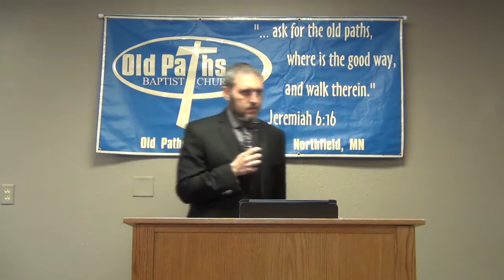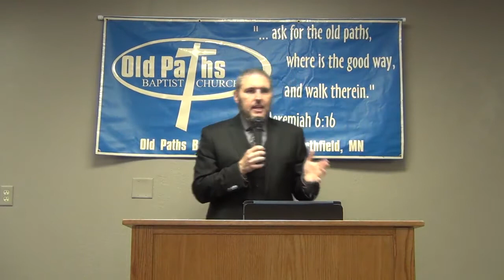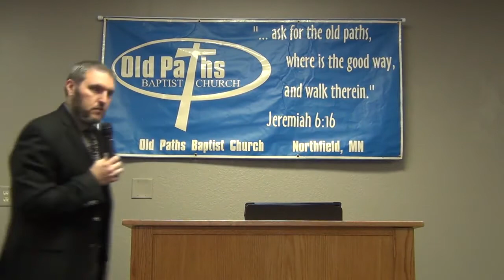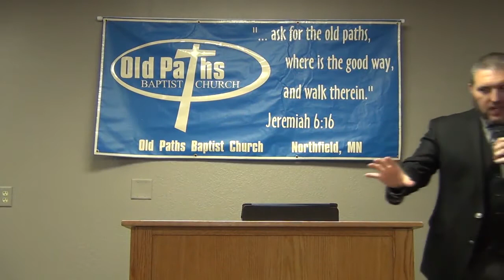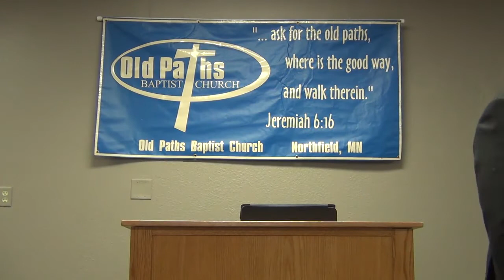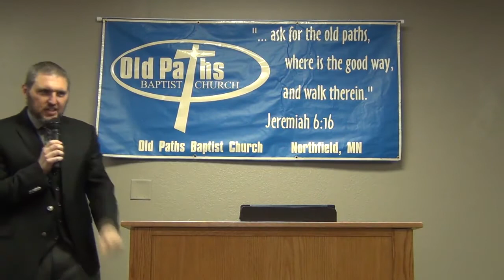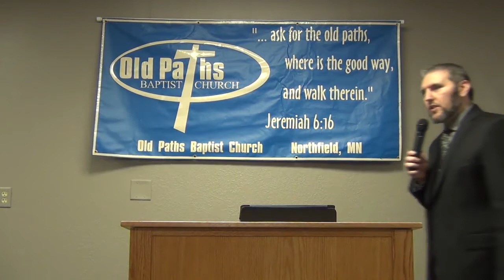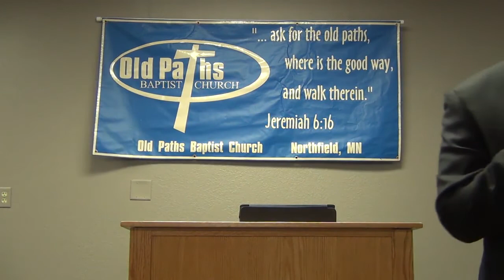Charismatic Counterfeit Of The Temporary Jewish Sign Gifts - Pastor Jason Cooley